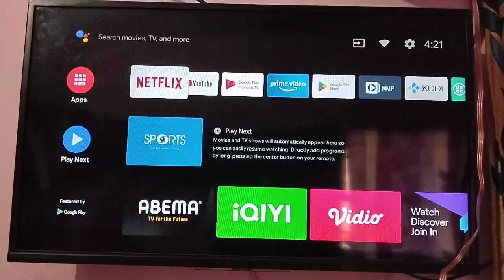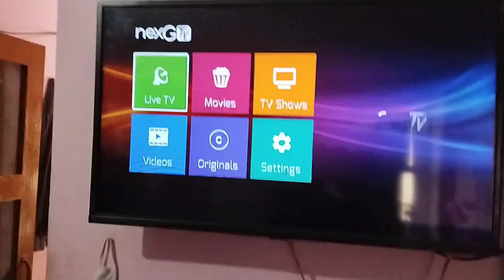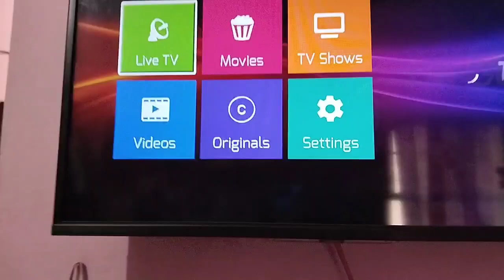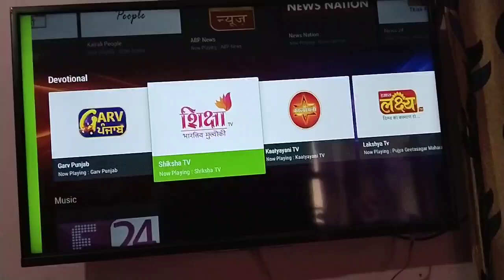watch live tv channel in smart and Android tv mi tv with legal way best app for live tv channel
Jio TV ke liye Telegram

Another Queries
1.how to watch Live tv channel in Android TV
2.android Tv me Live Channel kaise dheke
3.best Live Tv app for Android TV or box
4. Live tv app for smart tv
5.how to watch Cricket match in Android TV
6. Live tv apps
7. Official Live tv app
8.100% Working Live tv app
9.live tv app for Android tv India

What is nexgtv

Nexgtv app is legal app they provide free to air channel according to the Indian government TARI and this app is available on Google Play Store and this app is google play product so we can say that this app is legal according to google and Wikipedia this app not break any community guidelines from YouTube
In this video iam say that how to watch live channel via legal way THIS VIDEO DON'T PROMOTE ANY 3RD PARTY APPLICATION AND WEBSITE THIS VIDEO DON'T BREAK ANY COMMUNITY GUIDELINES FORM YOUTUBE ALL GUIDELINES FOLLOWED BY CREATER
nexGTv is available globally and can be watched outside of India as well. However, the content catalogue may vary as per respective territory.